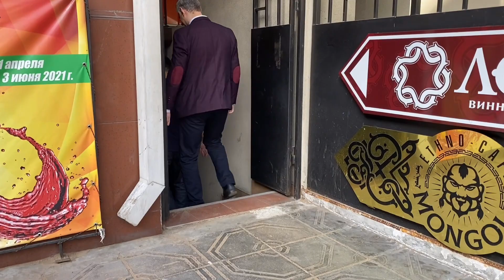Ешь как буряты. Eat like Buryats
Буузы - великое блюдо бурятского народа. Приглашаю погрузиться в атмосферу кулинарного праздника!